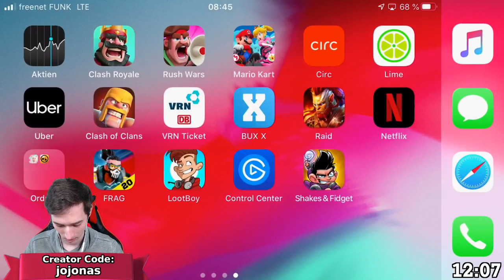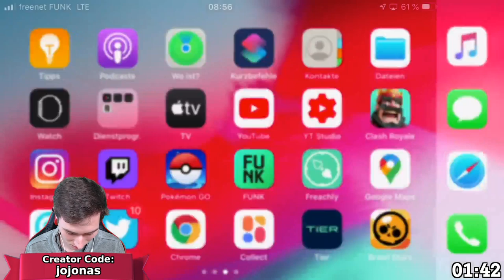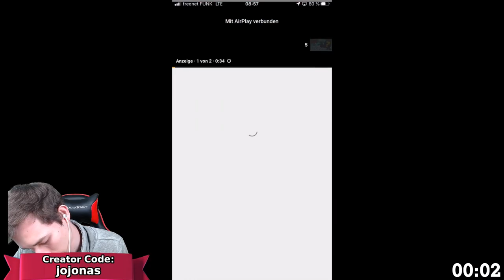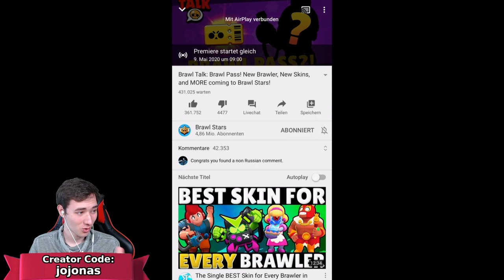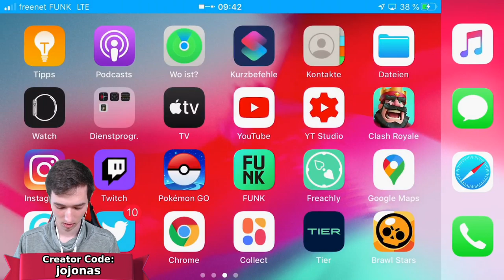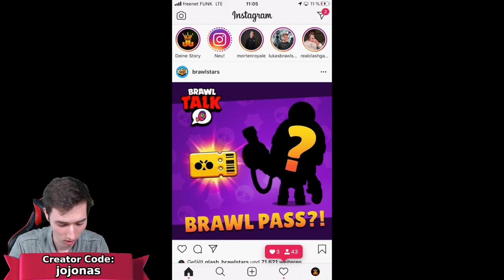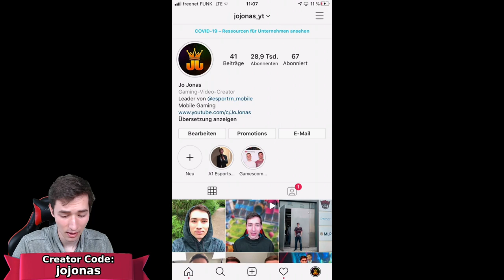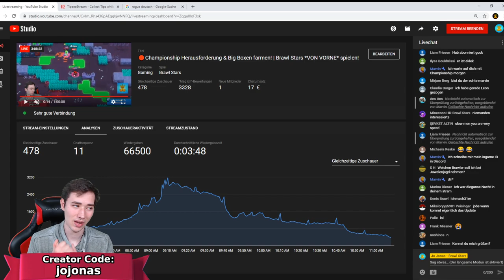🔴Championship Herausforderung & Big Box Opening! | Brawl Stars *VON VORNE* spielen!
Wir reagieren auf den neuen Brawl Talk und versuchen die Championship Herausforderung zu gewinnen.

Danke an alle Unterstützer:
gftfamv xD, Lukas Brawl Stars, Sir Erik, Christian Pohn, Anthony Gaming, BottleKinkz